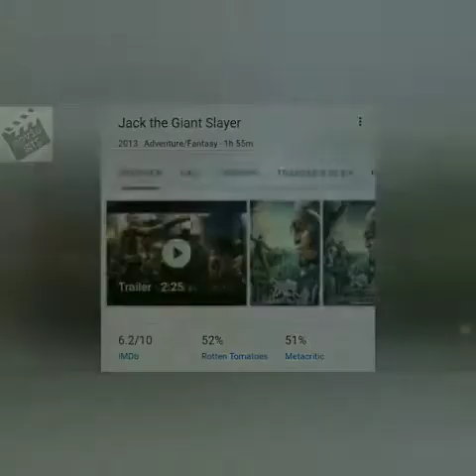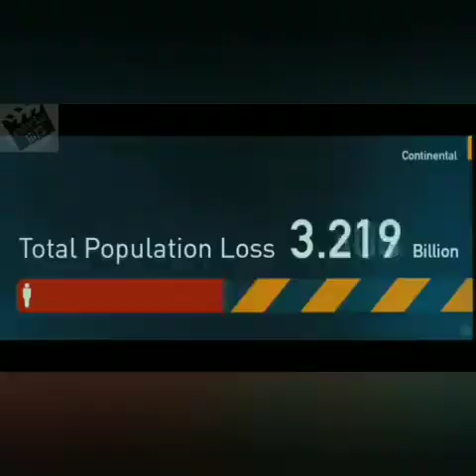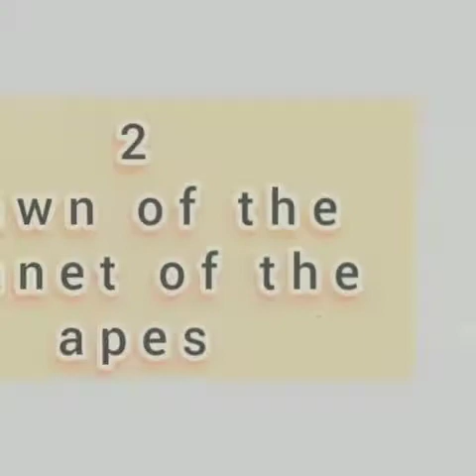Top 5 Best Adventure movie in hollywood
1-Life of Pi is a 2012 adventure drama film[11] based on Yann Martel's 2001 novel of the same name. Directed by Ang Lee, the film's adapted screenplay was written by David Magee, and it stars Suraj Sharma, Irrfan Khan, Rafe Spall, Tabu, Adil Hussain, and Gérard Depardieu. The storyline revolves around an Indian man named "Pi" Patel, telling a novelist about his life story, and how at 16 he survives a shipwreck and is adrift in the Pacific Ocean on a lifeboat with a Bengal tiger. The film began development shortly after the release of the book, and would see directors M. Night Shyamalan, Alfonso Cuarón and Jean-Pierre Jeunet involved at various stages before the hiring of Lee. The film was shot between India, Taiwan and Montreal, Quebec in 2011, with Rhythm & Hues Studios (R&H) handling the visual effects work. The film had its worldwide premiere as the opening film of the 51st New York Film Festival at both the Walter Reade Theater and Alice Tully Hall in New York City on September 28, 2012.[12]

2-Dawn of the Planet of the Apes is a 2014 American science fiction action film[7] directed by Matt Reeves and written by Mark Bomback, Rick Jaffa and Amanda Silver. It stars Andy Serkis, Jason Clarke, Gary Oldman, Keri Russell, Toby Kebbell, and Kodi Smit-McPhee. It is the sequel to the 2011 film Rise of the Planet of the Apes, which began 20th Century Fox's reboot of the Planet of the Apes series. Dawn is set 10 years after the events of Rise, and follows a group of people in San Francisco who struggle to stay alive in the aftermath of a plague that wiped out most of humanity, while Caesar tries to maintain dominance over his community of intelligent apes.

3-World War Z is a 2013 American apocalyptic action horror film directed by Marc Forster, with a screenplay by Matthew Michael Carnahan, Drew Goddard, and Damon Lindelof, from a screen story by Carnahan and J. Michael Straczynski, based on the 2006 novel of the same name by Max Brooks. The film stars Brad Pitt as Gerry Lane, a former United Nations investigator who must travel the world to find a way to stop a zombie pandemic.[12] The ensemble supporting cast includes Mireille Enos, Daniella Kertesz, James Badge Dale, Matthew Fox, Ludi Boeken, Fana Mokoena, David Morse, Peter Capaldi, Pierfrancesco Favino, Ruth Negga, and David Andrews.

4-The Maze Runner is a 2014 American dystopian science fiction film directed by Wes Ball, in his directorial debut, based on James Dashner's 2009 novel of the same name. The film is the first installment in The Maze Runner film series and was produced by Ellen Goldsmith-Vein, Wyck Godfrey, Marty Bowen, and Lee Stollman with a screenplay by Noah Oppenheim, Grant Pierce Myers, and T.S. Nowlin. The film stars Dylan O'Brien, Kaya Scodelario, Aml Ameen, Thomas Brodie-Sangster, Ki Hong Lee, Will Poulter, and Patricia Clarkson. The story follows sixteen-year-old Thomas, portrayed by O'Brien, who awakens in a rusty elevator with no memory of who he is, only to learn he's been delivered to the middle of an intricate maze, along with many other boys, who have been trying to find their way out of the ever-changing labyrinth – all while establishing a functioning society in what they call the Glade.

5-Jack the Giant Slayer (previously titled Jack the Giant Killer) is a 2013 American fantasy adventure film directed and co-produced by Bryan Singer and written by Darren Lemke, Christopher McQuarrie and Dan Studney, from a story by Lemke and David Dobkin. The film, based on the British fairy tales "Jack the Giant Killer" and "Jack and the Beanstalk", stars Nicholas Hoult, Eleanor Tomlinson, Stanley Tucci, Ian McShane, Bill Nighy, and Ewan McGregor. The film tells the story of Jack, a young farmhand who must rescue a princess from a race of giants after inadvertently opening a gateway to their land in the sky.